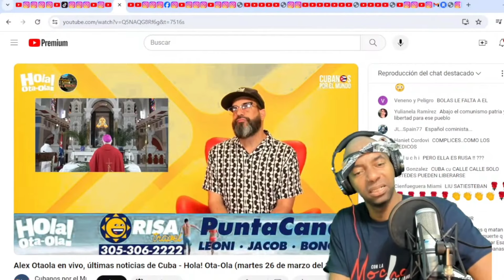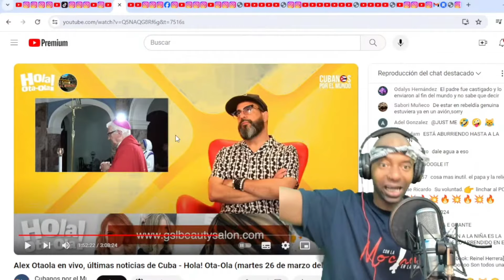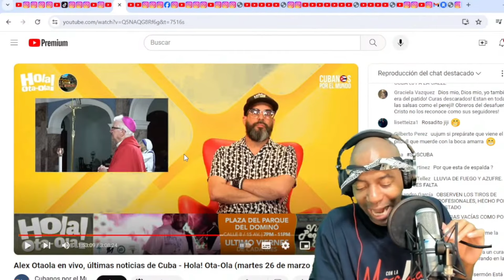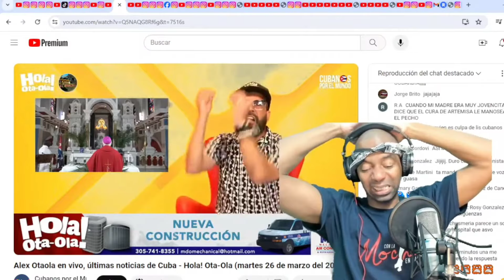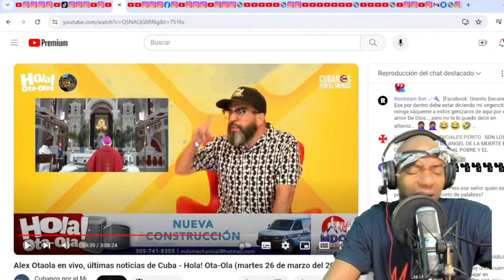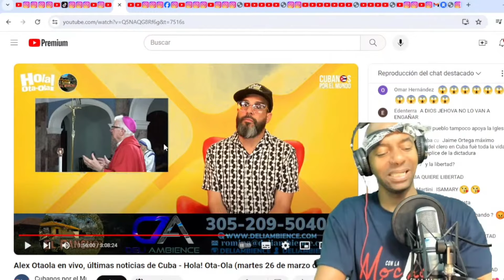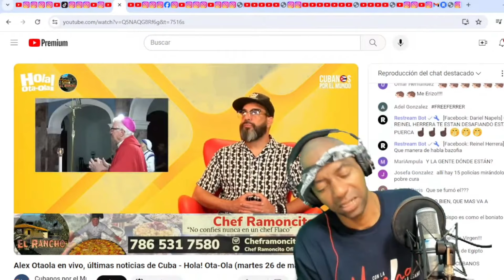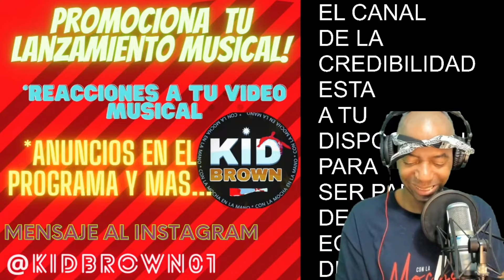OTAOLA BARRE EL PISO CON EL OBISPO!